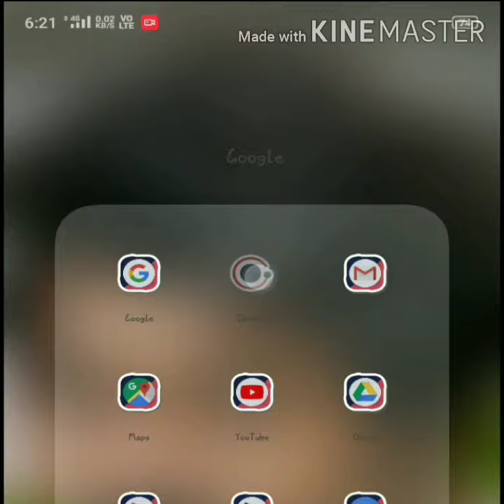Diplomo result in April 2020 all the best friends